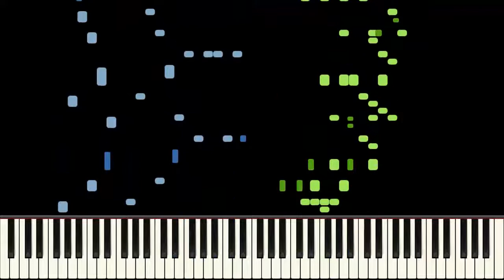Cataclysmic Affliction Piano Tutorial - Cameron Lee Simpson - Hard tenths & weird chords (HQ Audio)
This one is yet another rag (one of something like 7 rags) based on Ghost Pepper Rag by Pjotr Kolster.
I don't have the time to post download links but you should be able to download the score from the work's page on MuseScore: